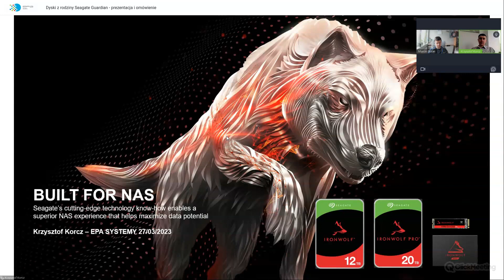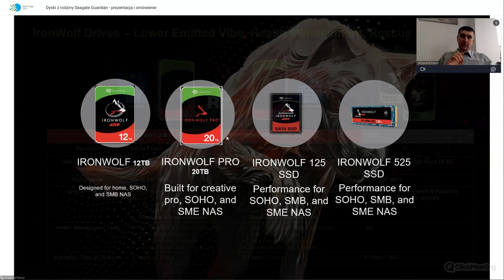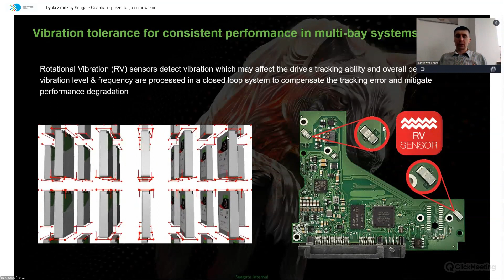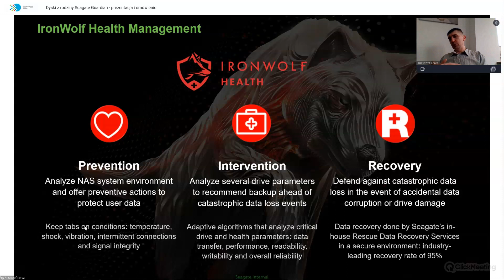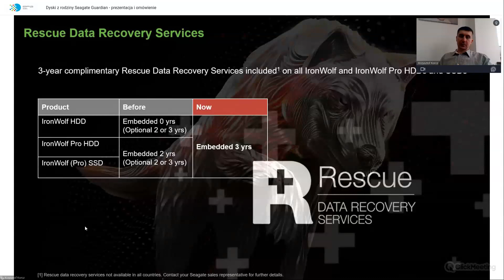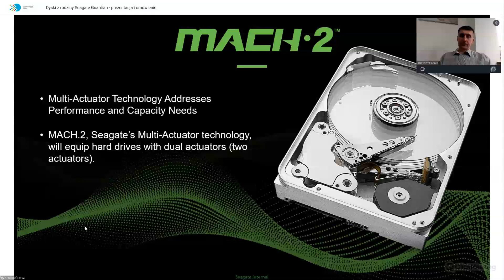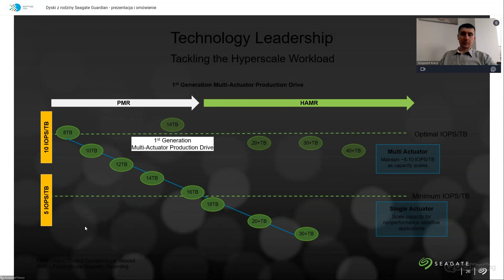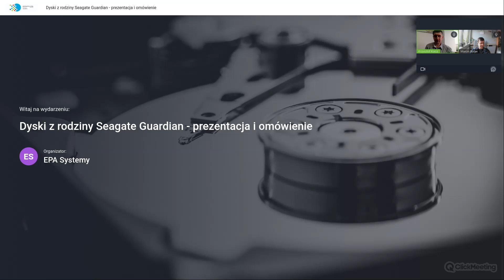Dyski z rodziny Seagate Guardian - prezentacja i omówienie